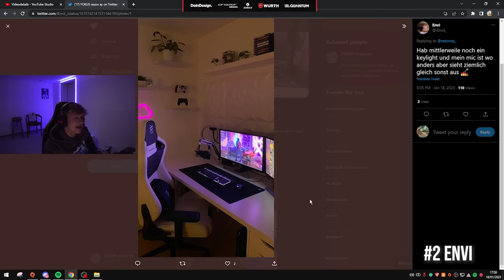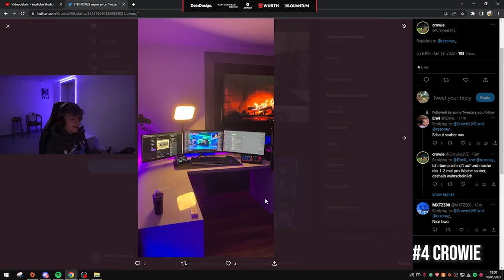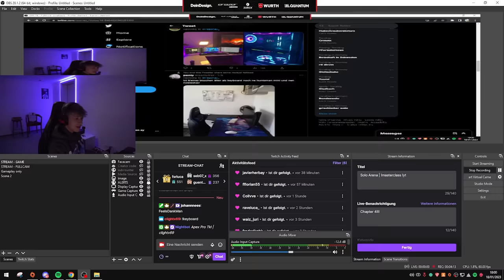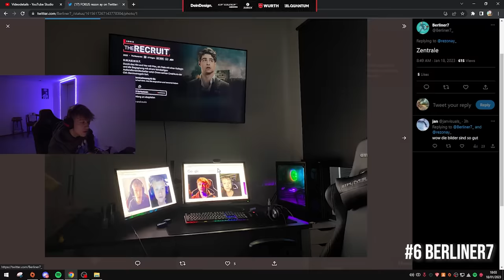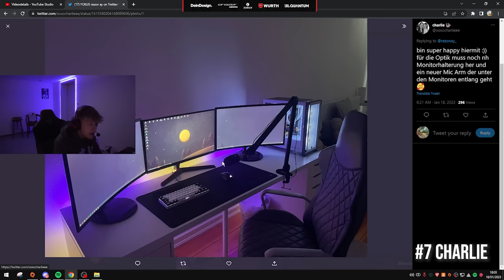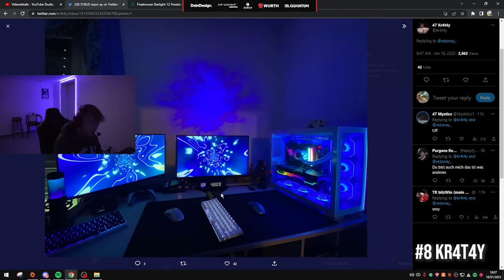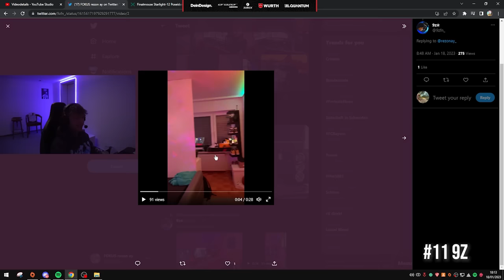ICH REAGIERE AUF EURE SETUPS 👀🔥 / REZON AY